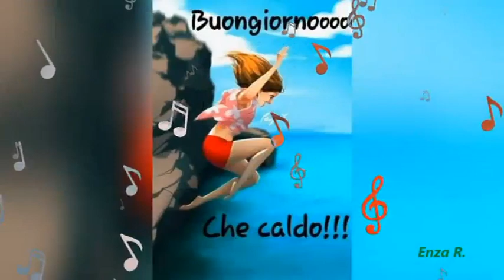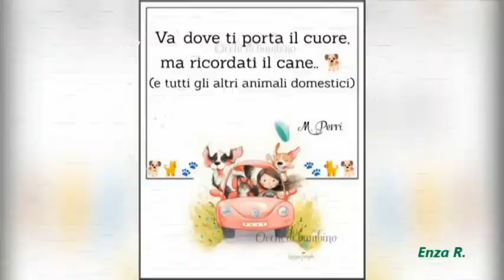BUONGIORNO - Buon lunedì con un pò di ironia e qualche consiglio dai pelosetti🧡🧡💙💜